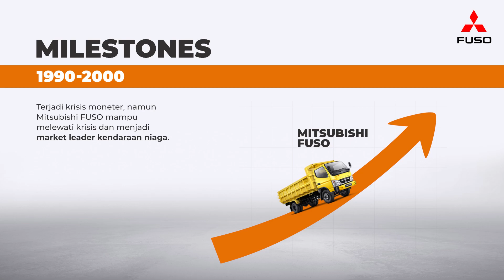Perjalanan 53 Tahun Mitsubishi FUSO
Selama lebih dari 50 tahun, Mitsubishi FUSO terus berupaya memberikan kualitas terbaiknya untuk Sahabat FUSO. Secara singkat, perjalanan FUSO  bisa dibagi menjadi 3 periode. Era awal dimulai pada tahun 1970, ditandai dengan peluncuran Colt T100. Era Euro 2 dimulai tahun 2007 dengan perombakan tampilan dan teknologi. Lalu sejak tahun 2022, kita berada di era Euro 4, era truk ramah lingkungan

Biar Sahabat FUSO bisa tahu lebih detail tentang perjalanan dan milestone Mitsubishi FUSO, yuk tonton videonya!